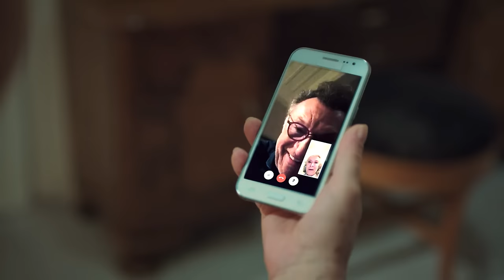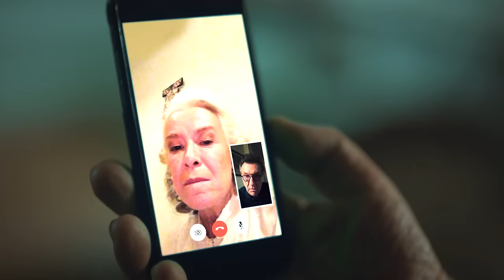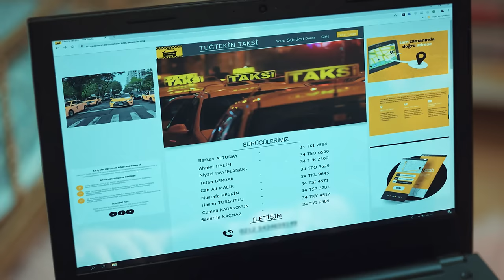La Novia De Estambul Capítulo 202 (Doblada En Español)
Productora: O3 Media
Productor: Onur Güvenatam
Director: Zeynep Günay Tan
Guión: Deniz Akçay Katıksız – Armağan Gülşahin

ACTORES:
Faruk: Özcan Deniz
Süreyya: Aslı Enver
Esma: Ipek Bilgin
Archivo: Salih Bademci
Adam: Fırat Tanis
Osman: Güven Murat Akpınar
Murat: Berkay Hardal
Senem: Neslihan Yeldan
İpek: Dilara Aksüyek
Valor: Nergis Çorakçı
Nurgül: Pelinsu Pir
Gulistan: Eren Balkan
Mustafa: Ahmet Sabri Özmener
Nazif: Muharrem Türkseven